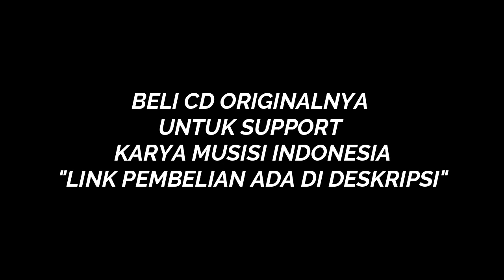Element - Dialog (2004) Full Album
Link Pembelian CD Original:

Cek Kaset ELEMENT Dialog dengan harga Rp20.000. Dapatkan di Shopee sekarang!

Album Lainnya:

Cek CD ELEMENT - RESONANSI & TERANG CD ORIGINAL SEGEL dengan harga Rp85.000 - Rp130.000. Dapatkan di Shopee sekarang!

Cek kaset pita element / kupersembahkan nirwana dengan harga Rp20.000. Dapatkan di Shopee sekarang!

Cek ⭐ready⭐【4 Pilihan gratis】 Paduan Aluminium Metal Gitar Capo dengan harga Rp7.500 - Rp10.000. Dapatkan di Shopee sekarang!

Cek STIK DRUM MURAH (1 PASANG) dengan harga Rp3.500. Dapatkan di Shopee sekarang!

Cek Gitar Akustik Yamaha C370 Custom Classic Nilon Nylon untuk Pemula dengan harga Rp362.000 - Rp412.000. Dapatkan di Shopee sekarang!